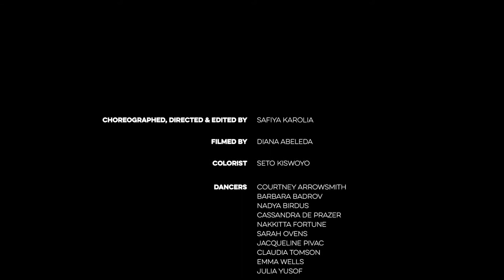KEEP YOUR HEAD UP | BEN HOWARD | SAFIYA KAROLIA CHOREOGRAPHY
A choreography film presented by the dancers from The Dance Collective.

Choreographed, Edited and Directed by Safiya Karolia
Filmed by Diana Abeleda